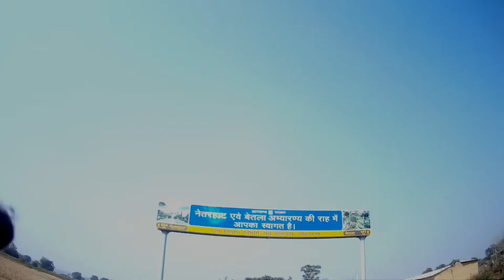Netarhat Bike trip | hotel details | Ranchi to Netarhat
Two wheel traveler is a travel vlogging channel where I bring you some offbeat locations of India with full info about hotels, roads, transport, and local cultures

Ranchi to Netarhat is 140km approx journey through dense shal forest, ghat roads, and valleys. We booked a hotel name Bhagawati lodge: NEAR SUNRISE POINT, Netarhat, Jharkhand 835218